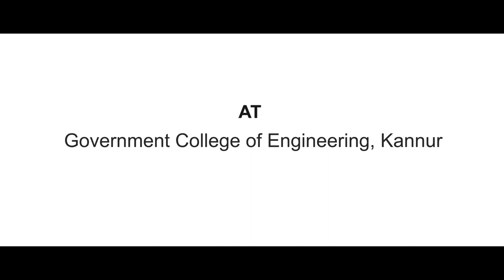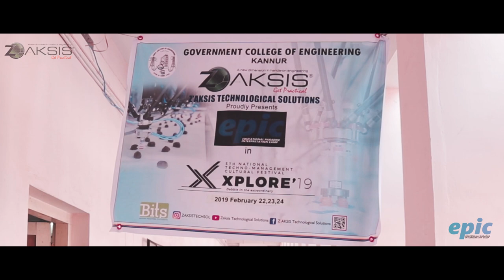EPIC @ GCE Kannur in XPLORE'19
EPIC 2k19 started with an exhibition and demonstration unit at GCE Kannur in association with Xplore'19. Huge crowd experienced the expo in the 3 day program. The visitors were from different groups ranging from school students to research scholors. More than 1500 people visited the expo hall. Many project ideas and innovative thoughts were discussed in the event which made the program more useful for the visitors and hosts as well.